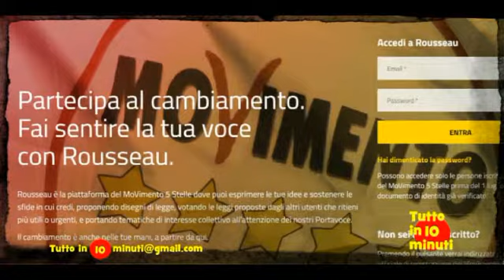Meetup Movimento 5 stelle - L'analisi del voto europeo